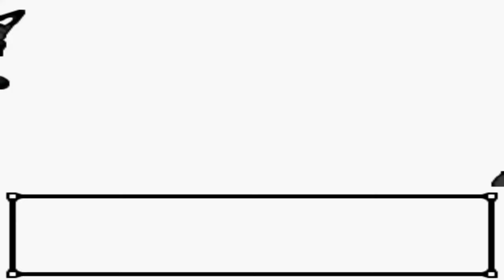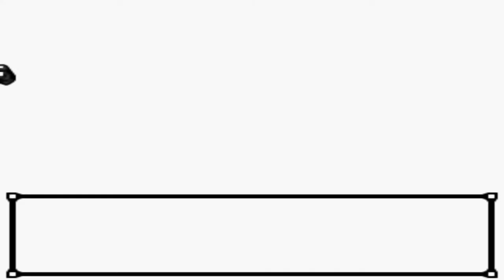Pokemon Gold Walkthrough Part 36: Lt. Surge!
We fight Lt. Surge, of the Vermilion Gym!